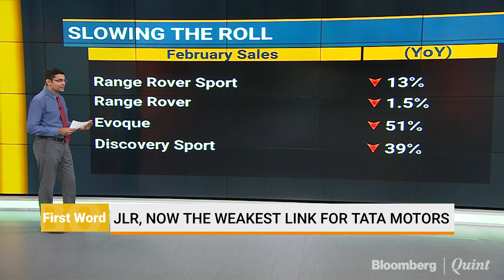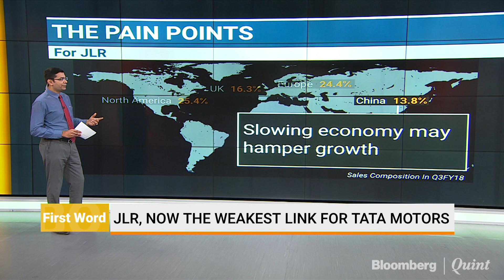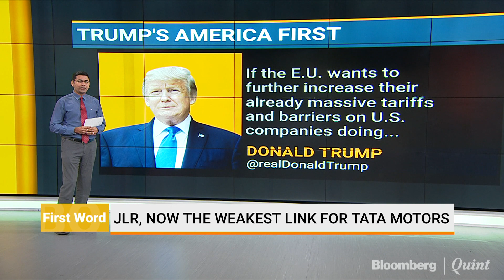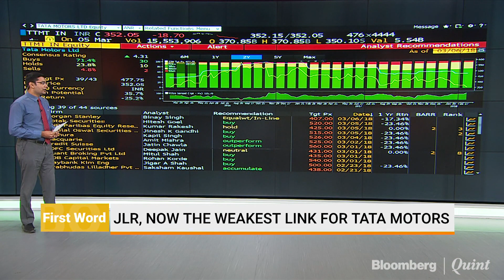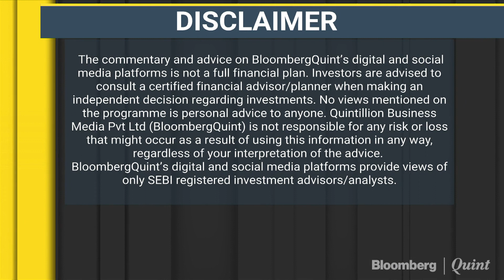JLR Now The Weakest Link For Tata Motors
Why JLR is now the weakest link for Tata Motors? BloombergQuint's Yatin Mota gets you all the details.